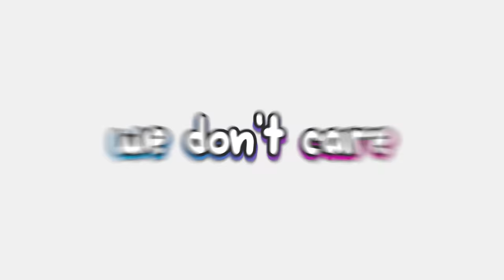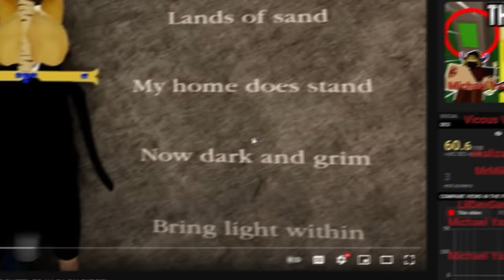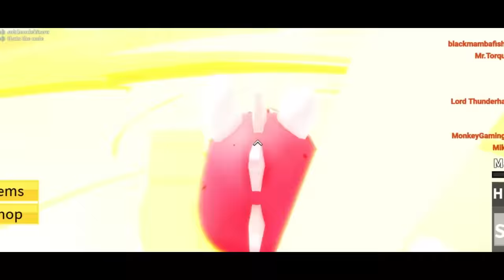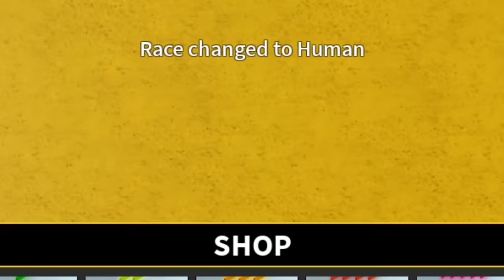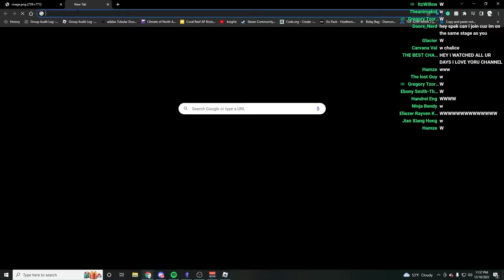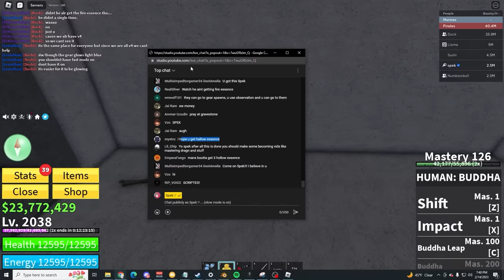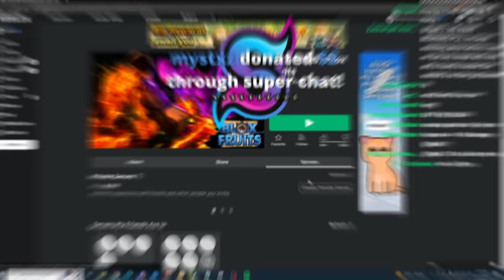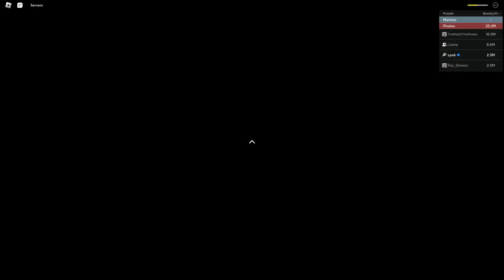Noob To MAX LEVEL in Blox Fruits | FULL MOVIE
today i went noob to pro in bloxfruits
i went level 0 to all the way to max level in 1 video
this is a full movie where i get race v4 awakening fruits and more